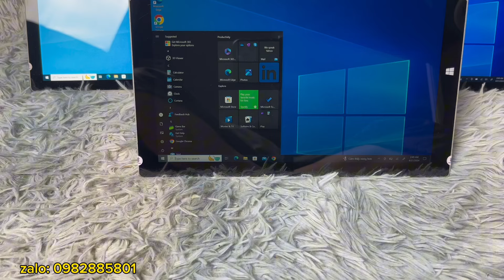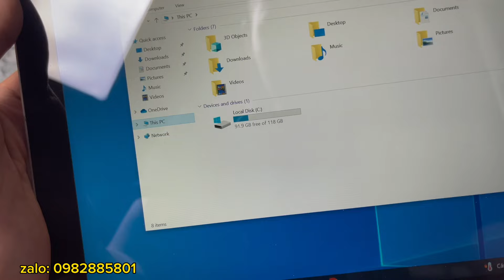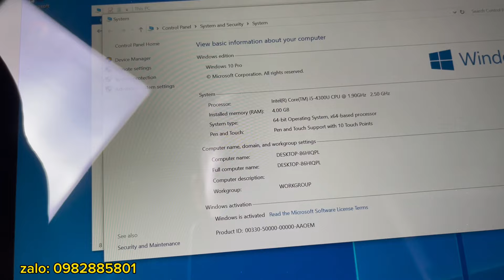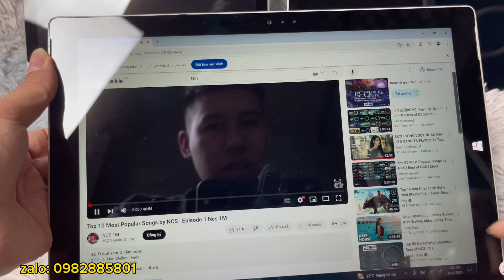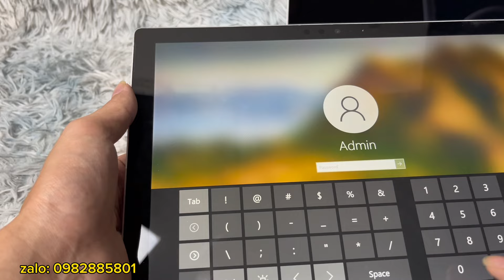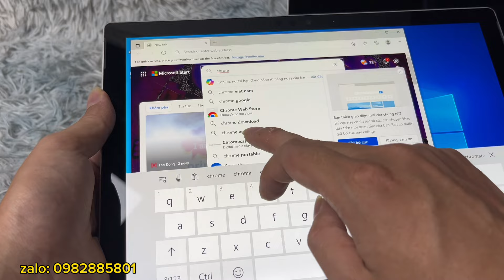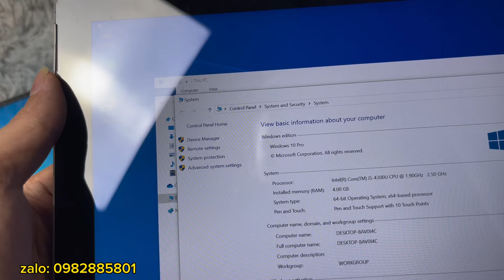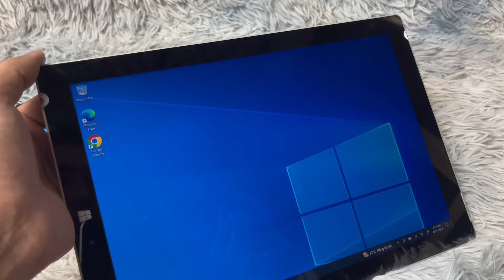surface pro 5, pro 3 giá rẻ từ 2 triệu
1: surface pro 3
i5/4/128
tình trạng: màn mực nhẹ

2: surface pro 3
i5/8/128
tình trạng: máy đẹp

3: surface pro 5
i5/4/128
tình trạng: máy full chức năng còn đẹp